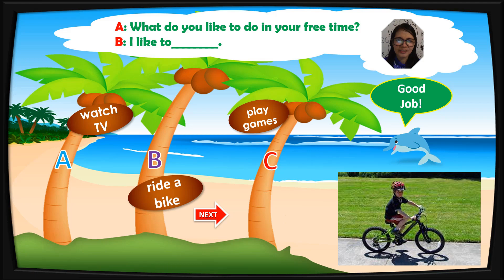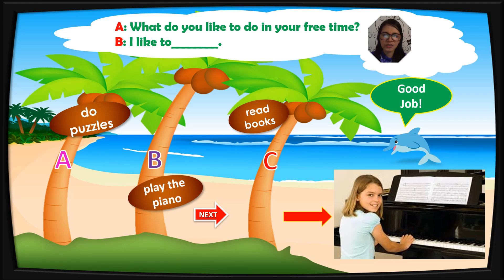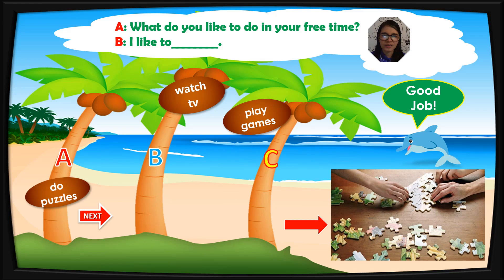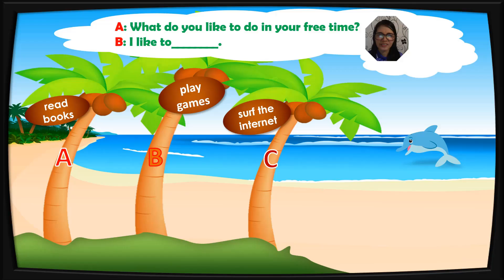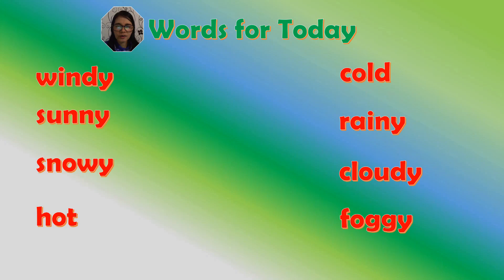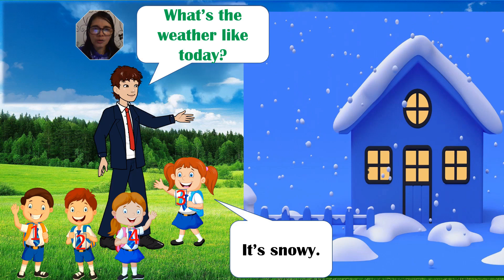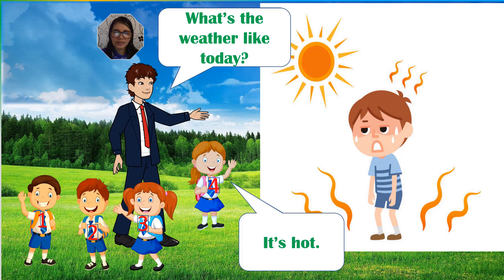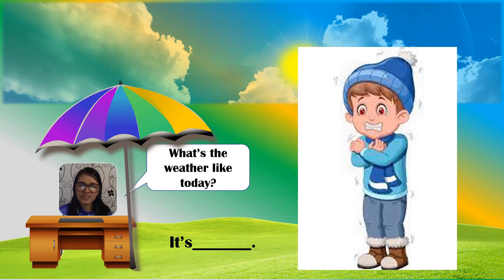GRADE 3 LESSON 38- WEATHER - MARCH 7,2022